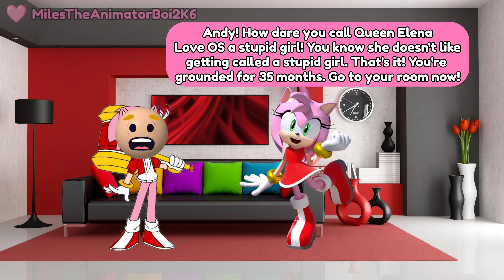Andy Rose Calls Queen Elena Love OS a Stupid Girl/Grounded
Andy Rose (Eric - 🇺🇲)
Queen Elena Love OS (Salli - 🇺🇲)
Amy Rose (Julie - 🇺🇲)